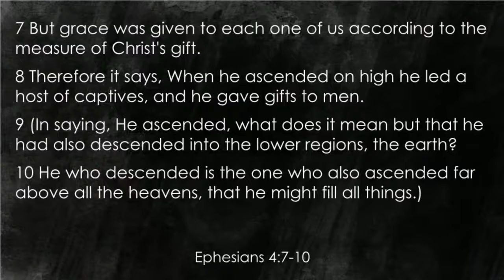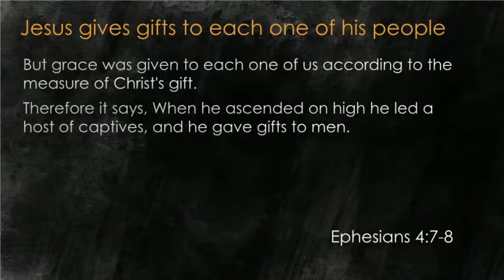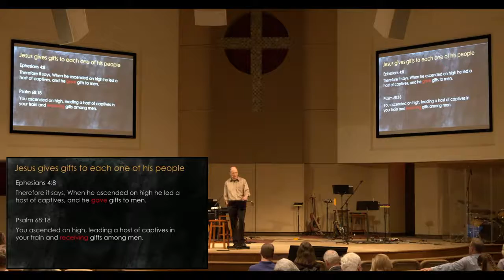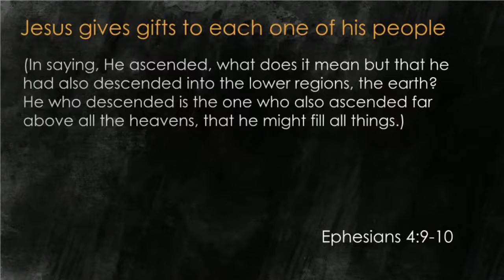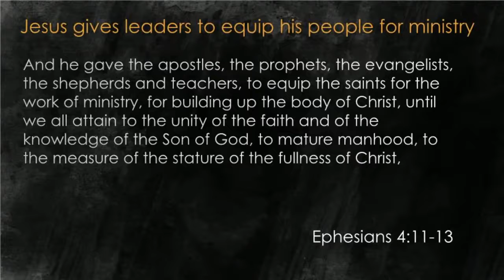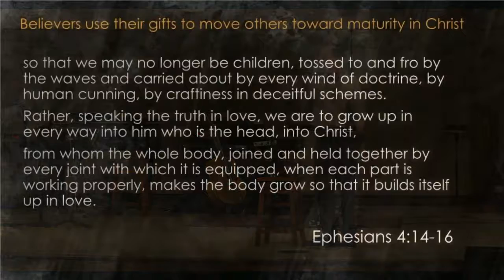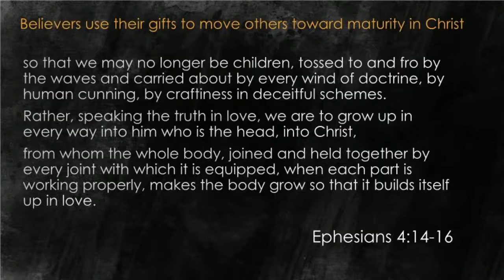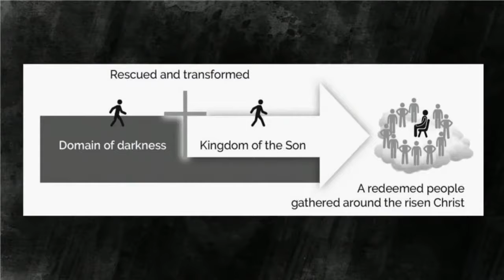Apprentices of the King | Sermon #4 | Ephesians 4:7-16 | Slade Rinehart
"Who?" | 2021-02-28